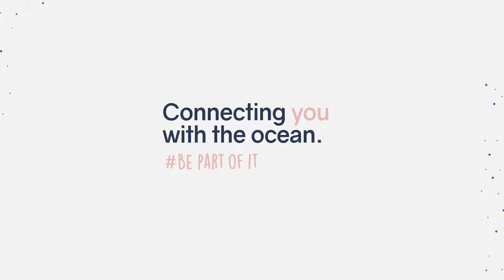Scalloped Hammerhead Shark Sighting 2020 | Roatan Marine Park